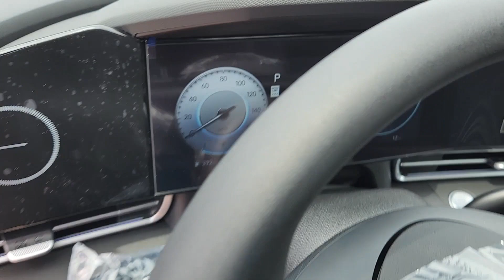2024 Hyundai Elantra SEL Chicago, Oak Park, River Grove, Norridge, Maywood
2024 Hyundai Elantra SEL KMHLM4DG5RU755002 Video

With our large New Hyundai Inventory, we have the perfect new car, truck or SUV to fit your needs!

In the market for a brand new Hyundai? Take a look at our New Vehicle Specials to find a great model to take home at a special price

With our large Pre-Owned Inventory, we have the vehicle you’re looking for!

Thank you for considering McGrath City Hyundai as your premier Illinois Hyundai dealer. We look forward to helping you with all your new car needs and hope to see you soon!